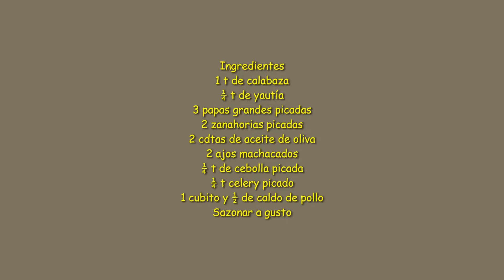Sopa de Pollo con Arroz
Hoy en Cocinando con Cuqui te traigo una receta de unas ricas sopas de pollo con arroz y verduras.  Es una sopa caliente y muy casera.  No hay nada mejor que preparar una sabrosa sopa cuando hay lluvia, nieve o frío.  Créeme que nunca pasan de moda y son muy fáciles de hacer.  Y si solamente deseas desintoxicarte, elimina el pollo. Las sopas son excelentes cuando estás resfriado, y a quién no le apetece?😊
Y si te interesa donar para Cocinando con Cuqui.  Muchas Gracias
Canva.com
Bendsound.com